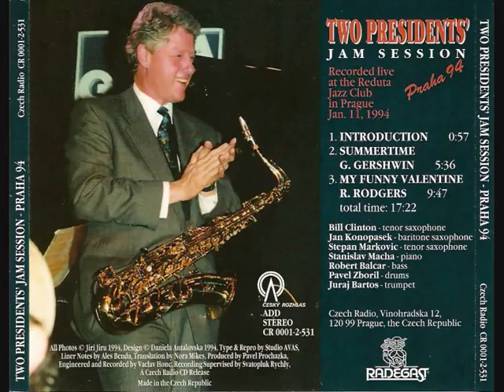Bill Clinton My Funny Valentine Live Prag 1994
Prague January 11, 1994. The Czech president Vaclav Havel presented president Bill Clinton with a Amati tenor saxophone.
Clinton joined the band at the Reduta Jazz Club for three songs. My Funny Valentine was the 3rd and final song.
The "show" was broadcasted by the Czech radio and released as "Two presidents jam session - Prague 1994"